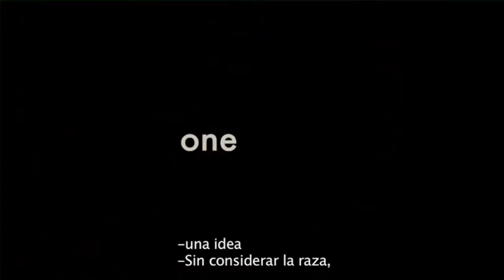HARE KRISHNA LA PELICULA LANZAMIENTO CINE HOYTS LA REINA